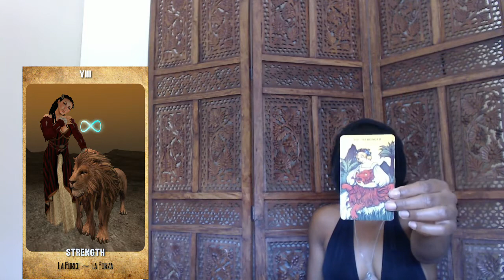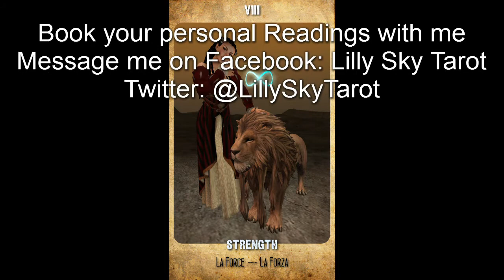Tarot Card of the Day 28 June 2014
Card of the Day: Strength
Cards Used: Lilly Sky Tarot & Morgan-Greer